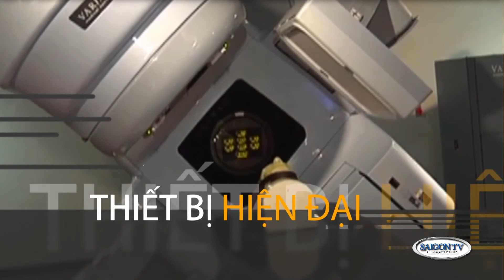Cau Chuyen Y Khoa Quach nhat Tri_Breast Cancer & Pregnancy part 2 of 2